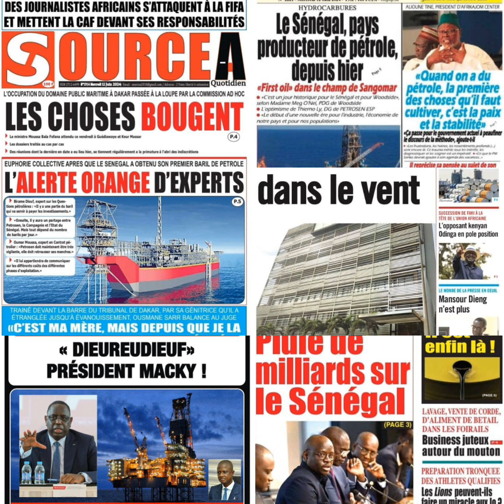🛑Diomaye inaugure le pétrole et promet, SONKO sur le DPM,Alioune Tine fait son jubanti...RP 12 juin